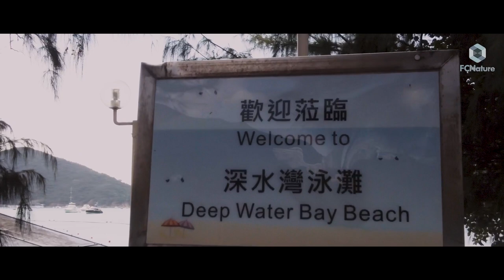Deep Water Bay.Hong Kong.Vol.1 [DJI Pocket 2]. Hiking footage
song : Inspiring ambient piano background
             by Jamendo